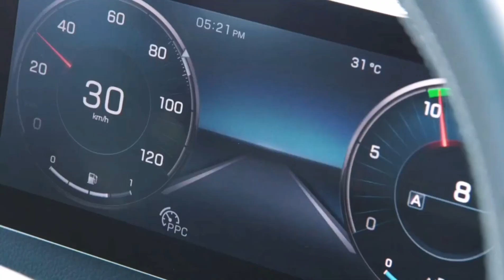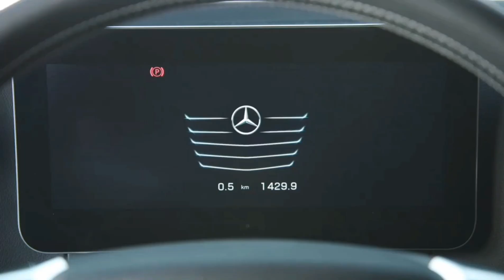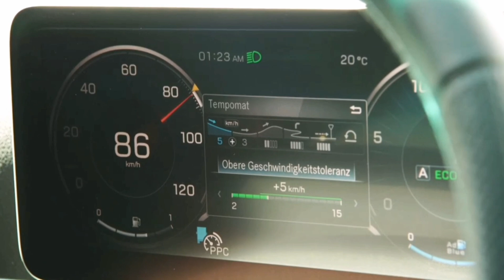The new Mercedes Actros 2021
2021 Mercedes ACTROS – Digital Side Mirrors, Semi Automated, Electronic Stability, Active Auto Braking, Side Guard Safety, and more. Short video of the new 2021 new Mercedes-Benz Actros truck.

The new Actros - the safest, most efficient and best connected truck ever.

- Enhanced comfort and greater safety: automated driving starts here with new Active Drive Assist, new MirrorCam for the perfect all-round view, Active Brake Assist 5 with further improved pedestrian detection, new Traffic Sign Assist, new electronic parking brake, new Stability Control Assist also for trailers, new headlamp system with characteristic light signature, Highbeam Assist.

- Reduced costs: up to five percent less fuel consumption on rural routes and up to three percent less for long-distance haulage thanks to further improved aerodynamics, advanced Predictive Powertrain Control and a new rear axle ratio; more efficient working for the driver with the new Multimedia Cockpit.

- Maximum vehicle availability: thanks to connectivity, real-time monitoring of the vehicle's technical status and of transport tasks for the business owner based on full integration of Fleetboard into the vehicle.

- Increased comfort: ergonomically optimised and digital driver cockpit, contemporary new infotainment options, new interior lighting concept.

- From the MirrorCam to the Multimedia Cockpit – these innovative new features for the Actros are also available for the Arocs, the heavy-duty construction vehicle from Mercedes-Benz Trucks.
All assistance systems in all Mercedes-Benz vehicles work within system limits at all times to their full capacity. The driver retains full responsibility with respect to the road and traffic conditions.

The new Actros is a truck featuring pioneering innovations in series production which immediately pay off.

The opportunities provided by digitisation have been leveraged in order to achieve that. This applies in particular to the new Multimedia Cockpit, the completely updated interface between the driver and vehicle. The driver benefits from a seamlessly connected workspace with digital services and assistance systems, which can be used intuitively and support the drivers to operate even more effectively. The digital aspects also benefit fleet managers and scheduling teams. Thanks to the new Actros' comprehensive connectivity they are able to monitor their trucks in real-time without interruption and delays. All necessary maintenance and logistics processes, e.g, can be perfectly organised and immediate response is possible in urgent cases.

New: Active Drive Assist is where automated driving starts – for greater safety and to ease the burden on the driver in stressful situations and at all speed ranges.

The new Actros has been considerably improved with regard to safety and comfort and underlines its pioneering position in that respect. The most important and spectacular new feature is the new Active Drive Assist. Unlike systems which only work within a certain speed range, Active Drive Assist gives the driver access to semi-automated driving at all speeds for the first time in a series production truck. New features include active lateral control and the combination of longitudinal and lateral control at all speed ranges by combining radar and camera information.

Active Drive Assist builds on the proven Proximity Control Assist system with stop-and-go function, as well as on the Lane Keeping Assist. Active Drive Assist brakes the truck if it gets too close to a vehicle driving in front and accelerates again until a set speed is reached. It also actively keeps the vehicle in lane. If the vehicle is leaving its lane unintentionally, Active Drive Assist intervenes and independently steers the vehicle back into its lane. The distance from the vehicle in front and the vehicle's position in its lane can be adjusted in multiple stages using the driving assistance menu.

- New Active Drive Assist offers active lane keeping assistance at all times.

- Innovative and perfectly aligned: close interaction between different assistance systems and technologies in the new Actros.

- Cost reduction: up to five percent less fuel consumption due to improved aerodynamics and other measures.

- On motorways and rural routes alike: Predictive Powertrain Control takes fuel-saving driving to a new level.

- Leading in Efficiency: new rear axle ratio for Actros models with the OM 471 engine.